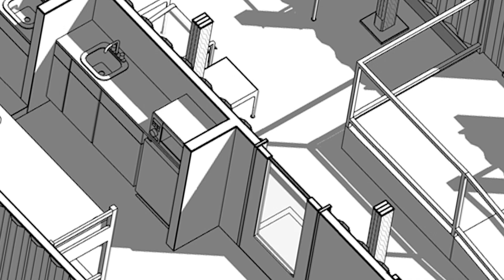From chrysalis to community: Studio 804’s Monarch Village takes flight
Through Studio 804, students of KU’s Master of Architecture program design and build a project in the Lawrence community, often with a focus on efficiency and innovative use of materials.

This year, Studio 804 created Monarch Village, an expansion of the Lawrence Community Shelter. Students converted 12 shipping containers into private living spaces for families dealing with housing insecurity.

Individual dwellings include space for sleeping, bathing, and meal preparation. The grounds feature areas to dine and socialize, a vegetable garden, and plantings for a monarch butterfly way station.

Learn more about Studio 804, Monarch Village, and past projects at studio804.com.